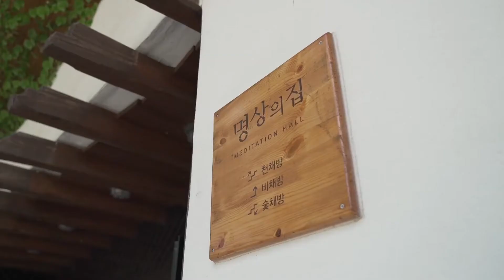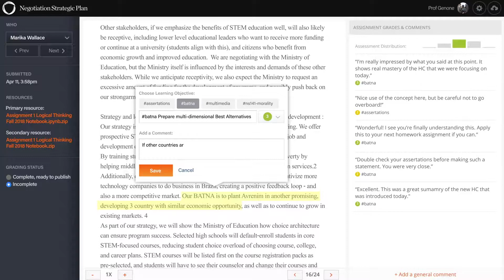BDS Overview Promo (2021)